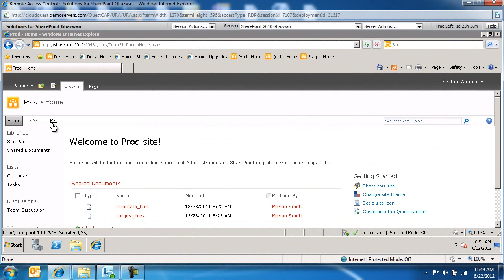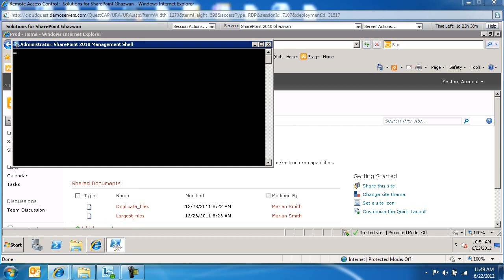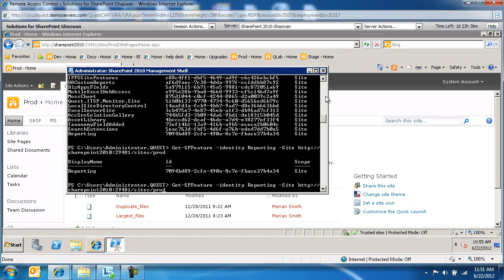Reporting on Activated Site Collection Features in SharePoint 2010 using Windows PowerShell.wmv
This video walks through the process of generating a report on all activated site collection features in SharePoint 2010 using Windows PowerShell. The video also shows how you can report against active features at the web application level as well as reporting on a specific feature to see if it has been activated or not at the site collection level. for more information about this video or to copy the script, please